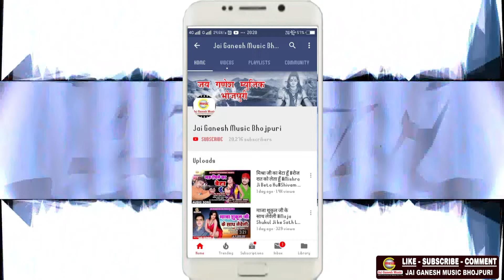समाजवादी गीत 2019 - शालिनी यादव के फैन बाड़ी हो - Shalini Yadav Ke Fain Bani Ho - Amita Banerji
► Title :- Shalini Yadav Ke Fain Bani Ho
► Singer :- Amita Banerji
► Lyrics :- Amita Banerji
► Label / Company :- Jai Ganesh Music Company